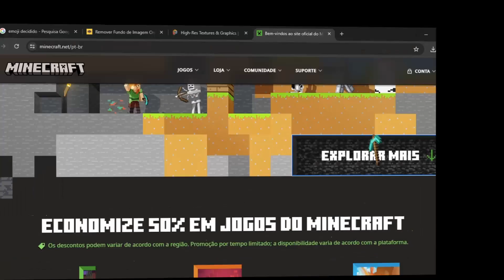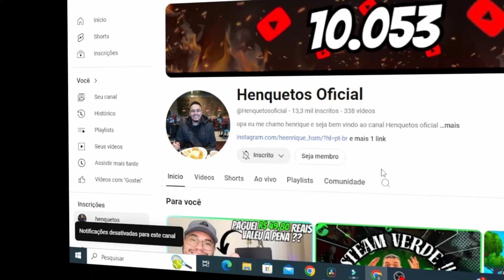MINECRAFT DO ZERO #1 HENQUETOS OFICIAL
PERDI TUDO E TIVE QUE COMEÇAR DO ZERO